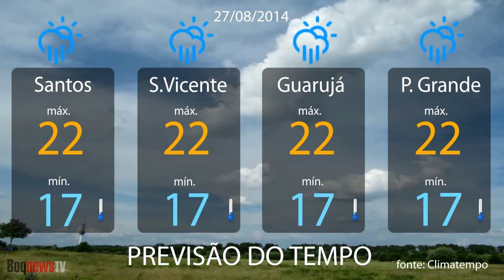BoqnewsTV - Previsão do tempo 27/08/2014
Sol, com pancadas de chuva de manhã e muitas nuvens à tarde. À noite, tempo firme.